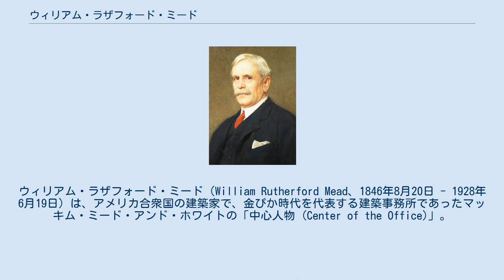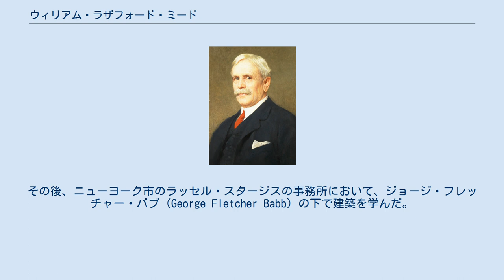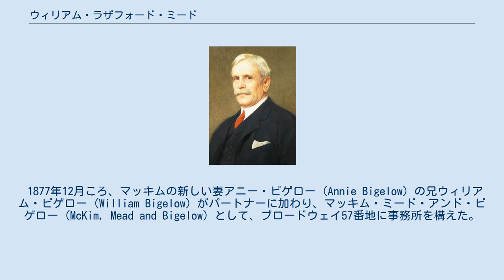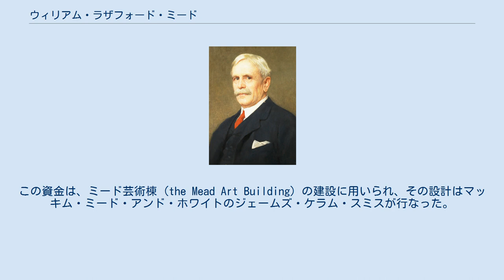ウィリアム・ラザフォード・ミード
ウィリアム・ラザフォード・ミード（William Rutherford Mead、1846年8月20日 - 1928年6月19日）は、アメリカ合衆国の建築家で、金ぴか時代を代表する建築事務所であったマッキム・ミード・アンド・ホワイトの「中心人物 (Center of the Office)」。
この事務所の共同創設者の残りふたりは、チャールズ・フォレン・マッキム（1847年 – 1909年）と、スタンフォード・ホワイト（1853年 – 1906年）であった。
 ミードはバーモント州ブラトルボロに生まれた。
彼のいとこのひとりは、後のアメリカ合衆国大統領ラザフォード・B・ヘイズであり、ミードのミドルネームはヘイズに由来していた。
ミードの姉エリナーは、小説家ウィリアム・ディーン・ハウエルズの妻となり、弟ラーキン・ゴールドスミス・ミードは彫刻家となった。
ウィリアム・ミードは、ハンサムで威厳があり、寡黙な人物であった。
父親は優れた弁護士であり、母親はオナイダ・コミュニティに関わっていたジョン・ハンフリー・ノイスの妹であった。
ミードは、ノーウィック大学で2年間学んだ後、マサチューセッツ州のアマースト大学に転じ、1867年のクラスで卒業した。
その後、ニューヨーク市のラッセル・スタージスの事務所において、ジョージ・フレッチャー・バブ (George Fletcher Babb) の下で建築を学んだ。
 1872年、ミードはニューヨークでの同僚だった建築家チャールズ・フォレン・マッキムと組んで事務所を立ち上げたが、ミードはやがて建築設計よりも、経営面で才能を発揮するようになった。
 ミードの故郷であるニューハンプシャー州チェスターフィールドに建てられた、アマースト大学の学友ドワイト・ヘリック (Dwight Herrick) の家は、ミードの設計として知られる建築のひとつであるが、これもマッキムとの協力によるものであった。
 1877年12月ころ、マッキムの新しい妻アニー・ビゲロー (Annie Bigelow) の兄ウィリアム・ビゲロー (William Bigelow) がパートナーに加わり、マッキム・ミード・アンド・ビゲロー (McKim, Mead and Bigelow) として、ブロードウェイ57番地に事務所を構えた。
ビゲローは1879年に退き、代わってスタンフォード・ホワイトが加わって、マッキム・ミード・アンド・ホワイトが成立した。
ミードはパートナー（共同経営者）のひとりであり、誰を「雇うか、解雇するか (hired and fired)」を決め、「船の舵取り (steered the ship)」を担い、「他のパートナーたちが、ヘマをやらかさないよう気を配る (trying to keep the partners from making damn fools of themselves)」ことに時間を使っていた。
 1883年、ミードは、,オルガ・キリェーニ（Olga Kilyeni、1850年ころ - 1936年）とハンガリー王国のブダペストで結婚した。
ふたりはイタリア王国のローマに移り、そこでミードは、マッキムのお気に入りの事業で、彼が死ぬまで継続して関わり、彼が残した成果のひとつとなったローマのアメリカン・アカデミー (American Academy in Rome, AAR) に深く関わった。
ミードは、マッキムとともに設立メンバーに名を連ね、1905年から1928年にかけては理事、1910年から1928年には会長を務めた。
1902年には、国王ヴィットーリオ・エマヌエーレ3世が、古代ローマやイタリア・ルネサンスの建築様式をアメリカ合衆国に広めた先駆的業績に対して、 イタリア王冠勲章をミードに授与した。
1902年には、アマースト大学がミードに、名誉法学博士 (honorary degree of LL.D.) を贈った。
1909年、ミードは理学修士 (M.S.) をバーモント州のノーウィック大学から取得した。
 1913年には、アメリカ文学芸術アカデミーから金メダルを授与された。
 ミードは1920年に引退し、1928年6月30日に、パリのホテルの一室で、数週間の闘病の末に、心筋梗塞で、妻に看取られて死去した。
ミードは、事務所の創設メンバ...